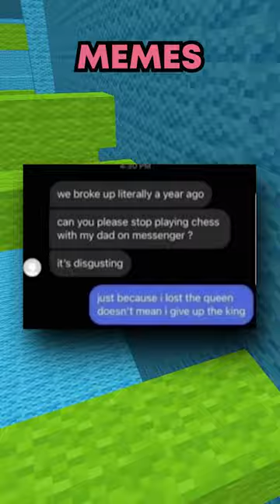Dudes Posting Their W's